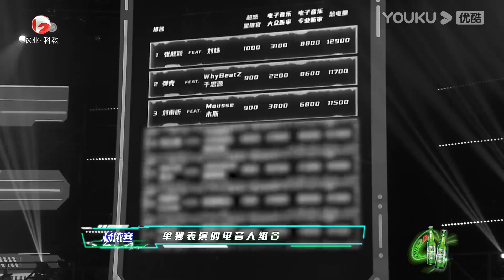新赛制公布，阿云嘎直呼太残忍！| 超感星电音E-Pop of China | 阿云嘎/弹壳/INTO1米卡/刘柏辛/刘雨昕/张靓颖 | 优酷综艺 YOUKU SHOW